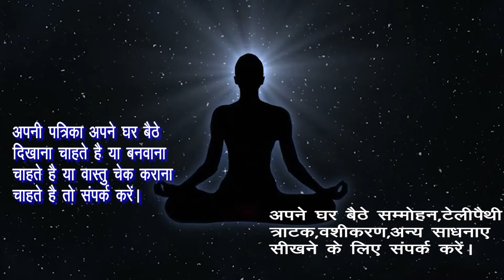इस को मुख मे रखकर जिसको भी आप स्पर्श करोगे वो सब कुछ सौप देगी आपको। वो खुद कहेगी करलो। वो खुद कहेगा।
राम  राम

Hamne  Is Video Me-इस को मुख मे रखकर जिसको भी आप स्पर्श करोगे वो सब कुछ सौप देगी आपको। वो खुद कहेगी करलो। वो खुद कहेगा।इसको हाथो में लगाकर जिसे भी स्पर्श करोगे वो बाहों में होगी। वो खुद कहेगी मुझे करनी है। वो खुद कहेगा। इस जड़ को लेकर जिसको भी आप स्पर्श करोगे वो बाहों में होगी। वो खुद कहेगी मुझे करनी है। वो खुद कहेगा।जिसको भी आप स्पर्श करोगे उसका हो जायेगा संभोग वशीकरण। बेचैन होकर वो खुद कहेगी करने को। वो खुद कहेगा।इसको हाथो मे लगाकर उसको स्पर्श करते ही वो बाहों मे होगी।तड़पने लगेगी मिलने को।वो खुद कहेगी।खुद कहेगा।इसका लेप हाथो मे लगाकर स्पर्श करते ही तुरंत होगा वशीकरण।तड़पने लगेगी मिलने को।वो खुद कहेगी।खुद कहेगा।इस बीज को हाथो मे लगाकर स्पर्श करते ही तुरंत होगा वशीकरण।वो बेचैन हो जायेगी।वो खुद कहेगी मेरी लेलो।इस तेल को पैरो मे लगाकर सामने जाते ही तुरंत होगा वशीकरण। वो बेचैन हो जायेगी। वो खुद कहेगी मेरी लेलो।इसको पैरो मे लगाकर उसके सामने जाते ही तुरंत होगा वशीकरण। वो बेचैन हो जायेगी। वो खुद कहेगी मेरी लेलो।इसको नाभि पर लगाकर उसके सामने जाते ही तुरंत होगा वशीकरण। वो बेचैन हो जायेगी। वो खुद कहेगी मेरी लेलो।नाभि पर यह लेप लगाकर उसके सामने जाते ही तुरंत होगा वशीकरण।वो बेचैन हो जायेगी।वो खुद कहेगी मेरी लेलो।अपने नाभि पर यह लेप लगाकर सामने जाते ही तुरंत होगा वशीकरण।वो बेचैन हो जायेगी।वो खुद कहेगी मेरी लेलो।अपने शरीरमें लगाकर उसके सामने जाते ही ही होगा संभोग वशीकरण।वो खुद कहेगी कहेगी लेने को।वो खुद कहेगा।निर्वस्त्र होकर इस लेप को लगाते  ही होगा संभोग वशीकरण। वो बेचैन होकर कहेगी मेरी ले लो। वो खुद कहेगा।निर्वस्त्र होकर ये करके उसका नाम लेते ही होगा संभोग वशीकरण वो खुद कहेगी मेरी ले लो। वो खुद कहेगा।अपने अंगो पे इसकी धुनी देकर जिस के पास जायेंगे वो खुद कहेगी मेरी ले लो। वो खुद कहेगा। संभोग वशीकरण।इसका धुवा अपने अंगो पे लेकर जिस के पास जायेंगे वो बेचैन हो जायेगी देने को।बिना मंत्र के संभोग वशीकरण,इसका धुवा अपने वस्त्रो पे लेकर जिस के पास जायेंगे वो बेचैन हो जायेगी देने को।वो खुद कहेगी मेरी ले लो अपने कपडे और मुंह पर इसका धुवां देकर जहां जायंगे वहां सभी वशीभूत हो जायेंगे। धूप के धुवें से वशीकरण।जिसको भी ये सुंघा दोगे वो पूरी तरह आपके वश मे होगा। Is goli ke Dhuwan Sunghane se hoga Vashikaran ,जिसके शरीर पे यह लेप लगा दोगे वो पूरी तरह आपके वश मे होगा। Sharir Pe lep lagane se hoga Vashikaran ।जिसके शरीर पे यह डाल दोगे वो पूरी तरह आपके वश मे होगा।Sharir Pe Yah Dalne Se Hoga Turant Vashikaran, जिसके शरीर पे यह डाल दोगे वो पूरी तरह आपके वश मे होगा। Pati ko bas mai ,vashikaran mantra to attract women,वशीकरण कैसे करे,वशीकरण मंत्र,वशीकरण के आसान टोटके,वशीकरण फोटो से,वशीकरण टोटका,वशीकरण वीडियो,वशीकरण के बारे में,vashikaran yantra,vashikaran yantra hindi,पति पत्नी वशीकरण मंत्र,पति पत्नी का वशीकरण,प्रेमिका वशीकरण मंत्र,प्रेमिका